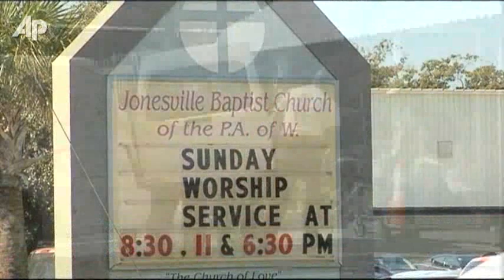Davis Mourned As a Martyr During Ga. Funeral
More than a thousand people packed a Georgia church for the funeral of Troy Davis, whose execution for murder sparked worldwide protests and renewed the push to abolish the death penalty in the U.S.  (Oct. 1)